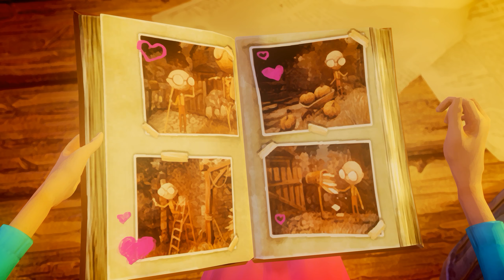BARNEN HAR TVn SÅ ... Last Day of June #3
Kratta eller kråta?

Inspelningsutrustning:
OBS/Nvidia Share

Dator:
Intel i7-6700K
Be Quiet Pure Rock CPU Cooler 150W TDP
32 GB Vengence DDR4 3000 Mhz